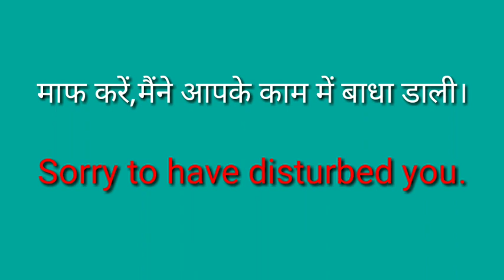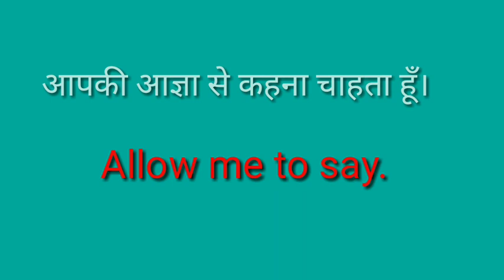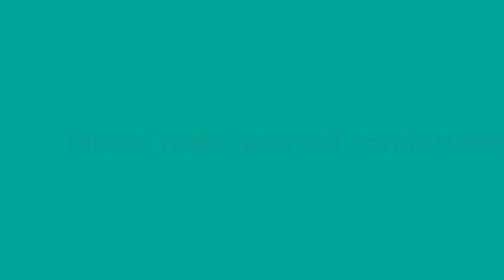10 sentences used for daily use.10 रोज उपयोग में आने वाले वाक्य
10 रोज उपयोग में आने वाले वाक्य
10 sentences used for daily use.
PIYUSH AGRAWAL